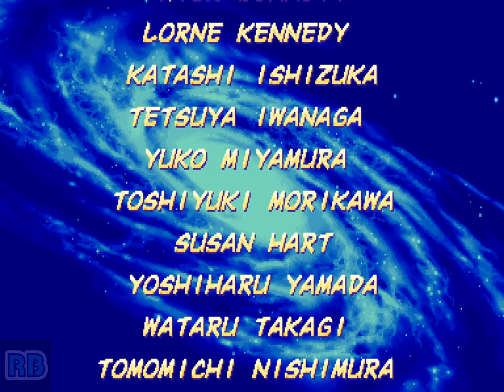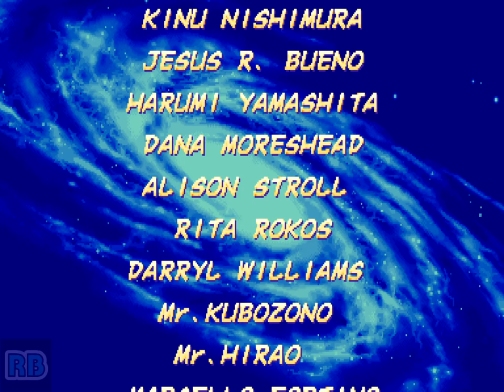1996 [60fps] X-Men Vs. Street Fighter (Euro) Speedrun Akuma Ryu Expert ALL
エックスメンVS.ストリートファイター / X-Men Vs. Street Fighter (Euro 960910)　Capcom 1996　speedrun　Player Regyszord_BR　収録Ver WolfMAME0.106　Yutube Canal

エックスメンVS.ストリートファイター

発売年：1996.09
開発／発売元：カプコン
ジャンル：対戦格闘アクション
コントローラ：8方向レバー+6ボタン
システムボード：カプコン プレイシステム2（CPS2）

アメコミ界のヒーロー「エックスメン」と、カプコンが生み出した「ストリートファイター」の人気キャラクターたちが対決してしまうという驚きの格闘アクションゲーム。同社「エックスメン」のシステムがベースとなっていて、派手な必殺技やジャンプ力、スピード感ももちろん健在。また、今作から新たにタッグシステムを採用し、体力が消耗したらキャラクターを変えるなど、より戦略的にプレイすることができる。その他、2人が力を合わせて炸裂させる合体超必殺技「ヴァリアブルコンビネーション」も大きなポイント。

ストーリー：
世界各地で相つぐ、ミュータントや格闘家の謎の失踪。これは、秘密結社シャドルーの総統ベガの陰謀か、それとも磁界王マグニートーの新たなる計画なのか？ 事件の背後に巨悪の存在を感じたX-MENとストリートファイターたちは、真相の究明に乗り出す。
[出典：ALL ABOUT カプコン対戦格闘ゲーム 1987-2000(スタジオベントスタッフ)]

The first 'Capcom vs.' fighter, featuring 16 classic characters and fast-paced tag action. The mighty Apocalypse is reduced to but a punching bag!

- TECHNICAL -

Main CPU : 68000 (@ 11.8 Mhz), Z80 (@ 8 Mhz)
Sound Chips : Q-Sound (@ 4 Mhz)

Players : 2
Control : 8-way joystick
Buttons : 6
= [1] LP, [2] MP, [3] HP
= [4] LK, [5] MK, [6] HK

- TRIVIA -

X-Men vs. Street Fighter was released in September 1996.

Akuma is outside the teams as he is an hidden character (see 'Tips and Tricks' section). After defeating 6 of these teams, the player's team fights Apocalypse himself! In the end, the character who defeat Apocalypse remains under player control and the other one is the ultimate opponent for the one-on-one final battle.

Blanka (of "Street Fighter" fame) can be seen hanging out within the background in the 'Death Valley' stage.

Soundtrack releases :
X-Men vs. Street Fighter [Victor Entertainment - VICL-2176 - Nov 21, 1996]

- SERIES -

Note: also called the 'Capcom vs.' series.

1. X-Men vs. Street Fighter [CP-S II No. 20] (1996)
2. Marvel Super Heroes vs. Street Fighter [CP-S II No. 23] (1997)
3. Marvel vs. Capcom - Clash of Super Heroes [CP-S II No. 28] (1998)
4. Marvel vs. Capcom 2 - New Age of Heroes (2000)
5. Marvel vs. Capcom 3 (2011)

- STAFF -

Planner : Atsushi Tomita
Assistants : Takayoshi Terada, Moriyoshi Teruya
Programmers : Aoi, Motsu, Giu, Eternal Sailor, Tora&Yume&?&Hide
Character Designer : Akira Yasuda (Akiman)
Title Designer : Shoei
Object Designers : Minobe Hiroaki!, Rie Satou, Masanori Kondo, Kanako Takami, Miwaringo, Yosinori Yamamoto, Tateishi Masayo, Toshihiro Suzuki, Sagata, Satoru Yamashita, Ino, R. Naoi, Kako, Narancha, Shin, Ikusan Z (Ikusan), Kurose, G. Kamina, Kohichi Kikutani, Tomohiko Ohsumi
Scroll Designers : Chika Iwai (Iwai), Taka, Kisabon, May, Hisashi Sawada, Inoyan, Shinnosuke, Yoichi Tanoue, Hooly (Fukahori), Naobei, Yoko Fukumoto, Ziggy, Konomi, Isukesani (as 'Isukesani20%'), Manga-Chop
Music Composer & Arranges : Yuki Iwai, Yuko K. Takehara (Yuko Kadota)
Sound & Voice Designers : Hiroaki Kondo (X68K), Takeshi Kitamura (Moe. T)
Producer : Tetsuya Iijima
General Producer : Noritaka Funamizu (Poo)

* Voice Actors :
Cyclops : Norman Spencer
Wolverine : Cathal J. Dodd
Storm : Catherine Disher
Rogue : Lenore Zann
Gambit : Tony Daniels
Sabretooth : Don Francks
Juggernaut : Rick Bennett
Magneto, Apocalypse, Announcer : Lorne Kennedy
Ryu : Katashi Ishizuka
Cammy : Susan Hart
Ken Masters : Tetsuya Iwanaga
Chun-Li : Yuko Miyamura
Charlie : Toshiyuki Morikawa
Dhalsim : Yoshiharu Yamada
Zangief : Wataru Takagi
M. Bison, Akuma : Tomomichi Nishimura

Special Thanks To : Sakomizu, Adviser Akitomo, Takuya Shiraiwa, Erik Suzuki, Kinu Nishimura, Jesus Rodriguez Bueno, Harumi Yamashita, Dana Moreshead, Alison Stroll, Rita Rokos, Darryl Williams, Marcello Fortino, David Alex Stinson, Joseph Calamari, Satoshi Ise

- SOURCES -

Game's rom.
Machine's picture.